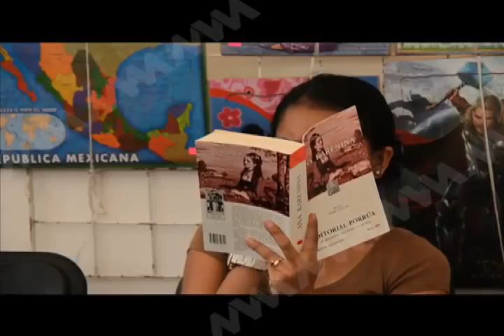Entrevista a Donovan Rito García (mvm televisión)